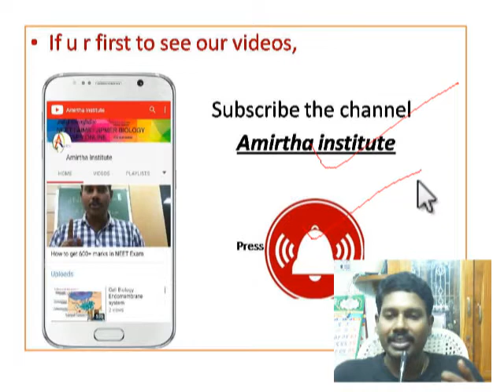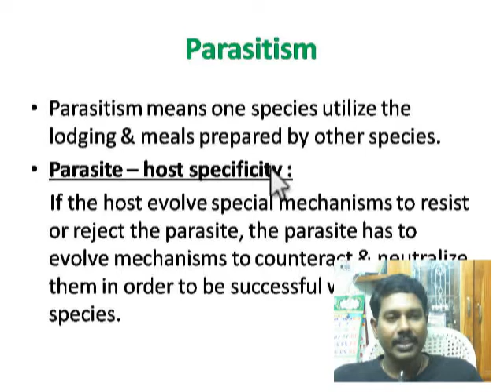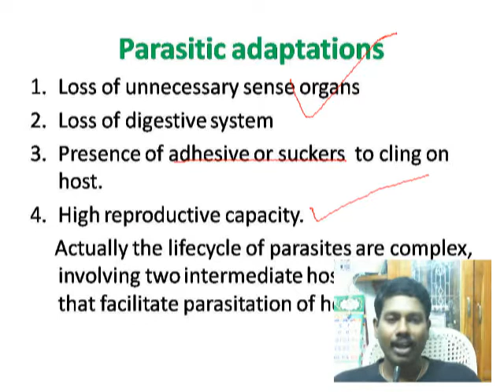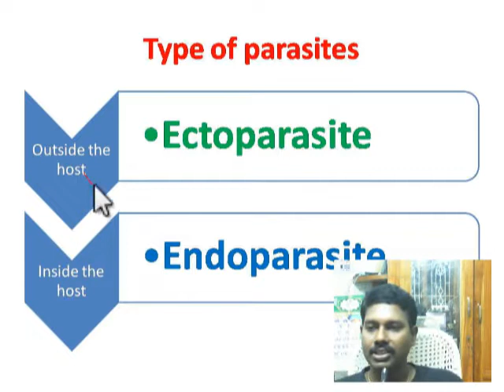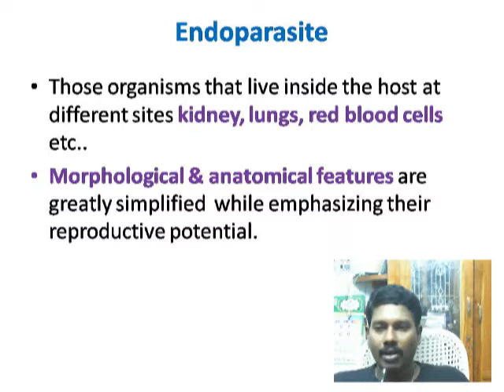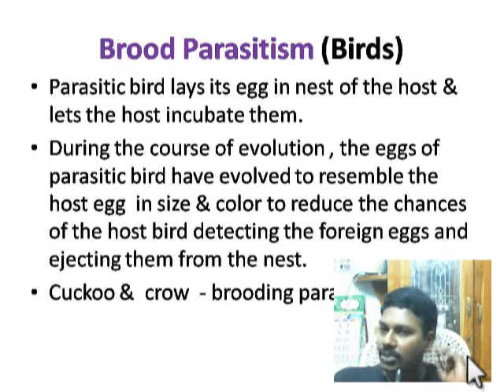Organisms & population : Population interaction - Parasitism